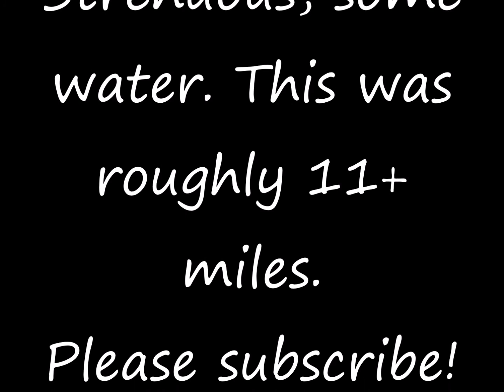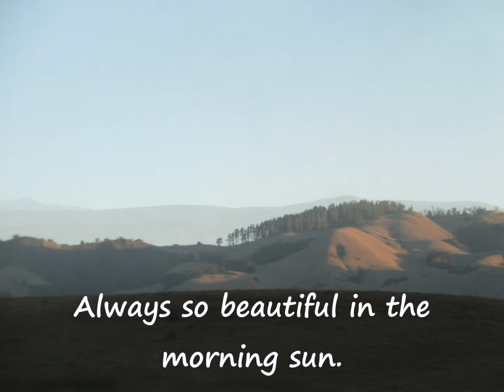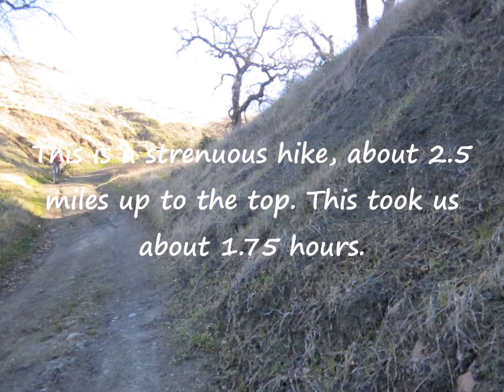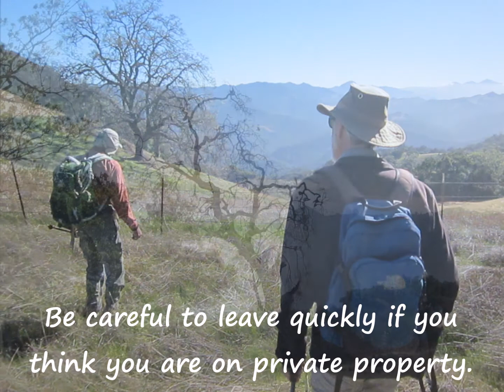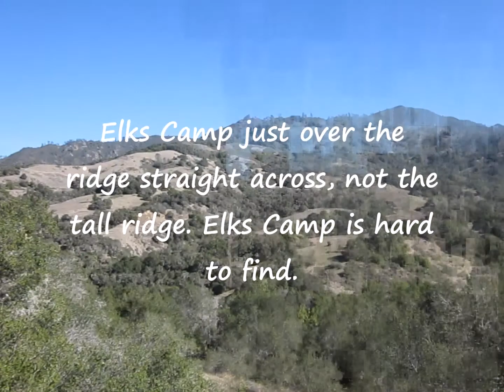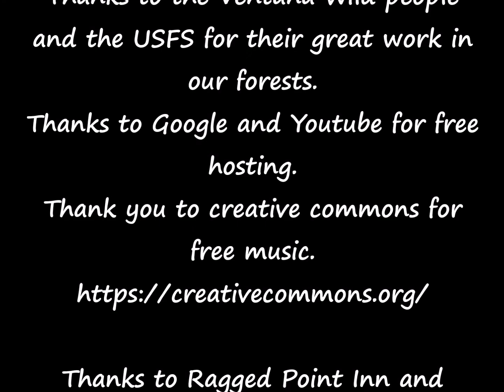Ragged Point to Carpojo Creek hike. Roughly 11+ miles, strenuous. Out and back.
This is a strenuous hike. Trailhead is about one hundred yards south of Ragged Point Inn on the east side. Road to the top, is about 2.5 miles. To Carpojo from ridge around 5.5 miles. This can take you to many of the great hikes such as Turkey Springs, Dutra Flats, County Line, and of course Salmon Creek.